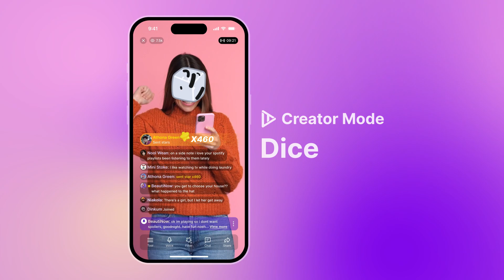Roll a Dice with your viewers now!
Dice is another interactive game in the Idol Kit that allows creators to engage with their audiences during streaming. Creators can create contents that have viewers guessing. Dice plays a role in deciding who will win.